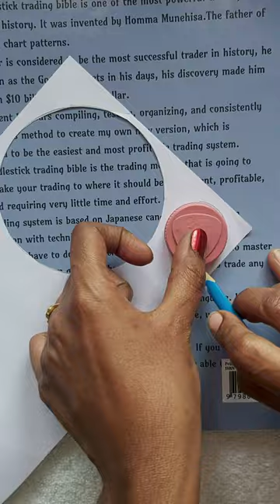Easter Craft Ideas | Paper RABBIT | Paper Crafts easy